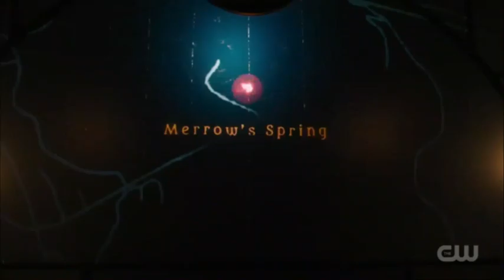Charmed 4x04 Dev find out Kaela's a Charmed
Charmed Season 4 Episode 04: Ripples